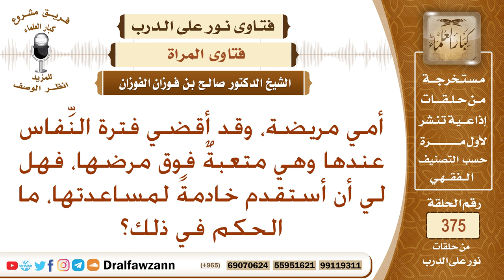أمي مريضة، وقد أقضي فترة النفاس عندها وهي متعبة فوق مرضها، فهل لي أن أستقدم خادمة لمساعدتها؟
نص السؤال: أمي مريضة، وقد أقضي فترة النِّفاس عندها وهي متعبةٌ فوق مرضها، فهل لي أن أستقدم خادمةً لمساعدتها، ما الحكم في ذلك؟
السيرة الذاتية :
للاشتراك في قناة الشيخ صالح الفوزان

رئيس الفريق
لمشروع كبار العلماء